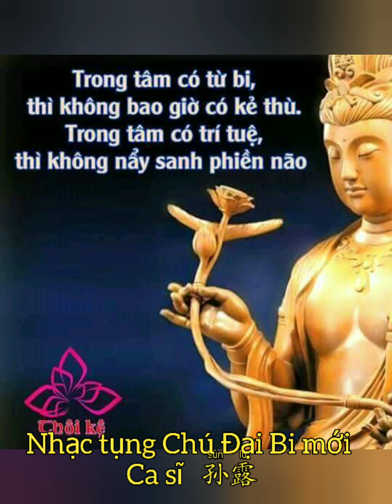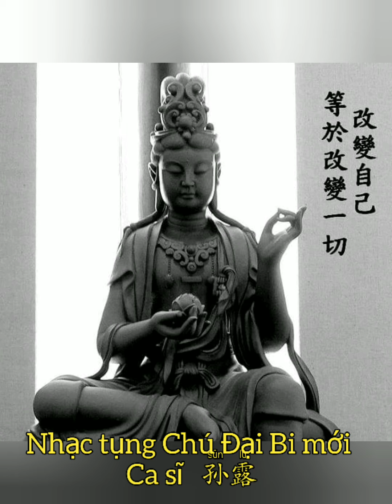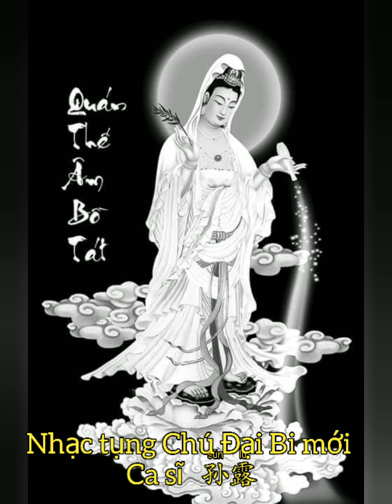Chú Đại Bi tiếng Hoa với hình Bồ Tát Quán Âm rất đẹp. Ca sĩ Tôn Lộ. 大悲咒。孙露.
Album Quán Tâm. 观心.
I do this with no profits
Namo Amituofo thanks for listening!